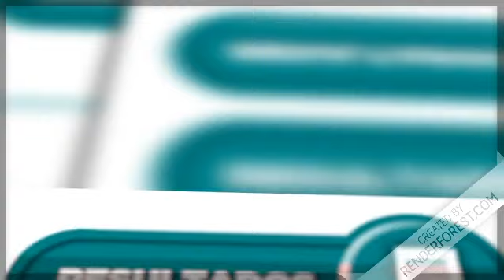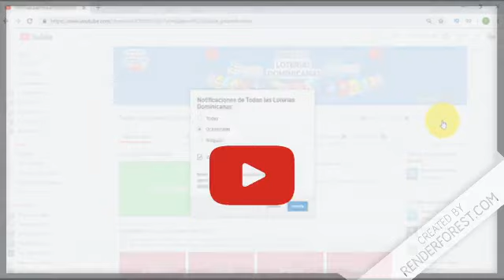Super Kino TV Resultados de hoy 05 de Febrero del 2019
Resultados dek Super Kino TV de hoy 05 de Febrero del 2019